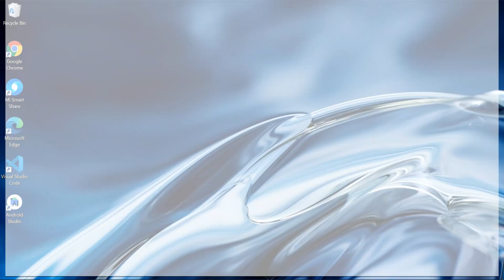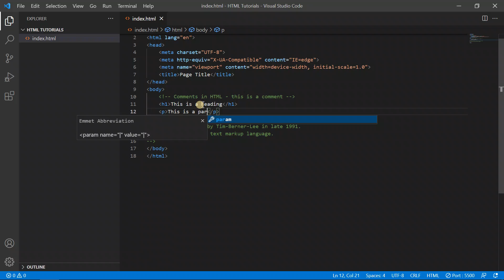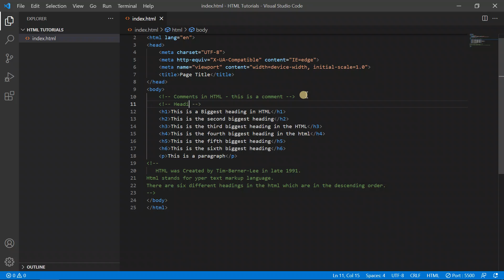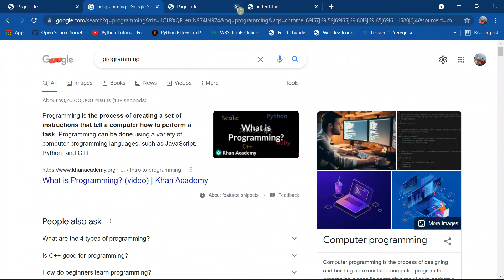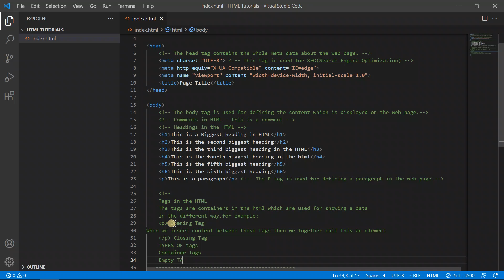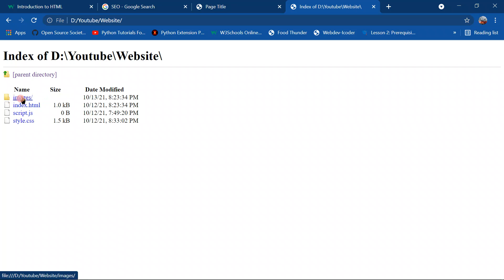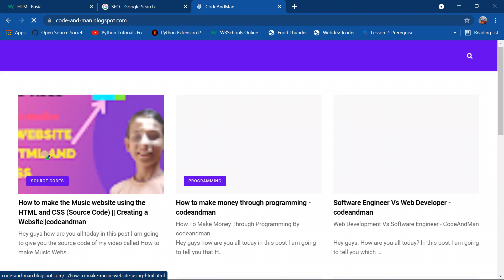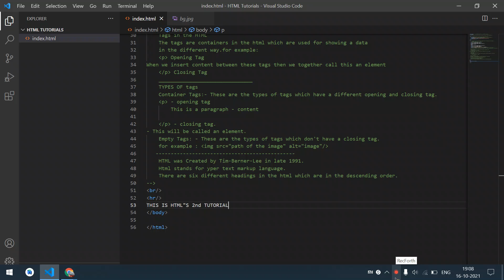html tutorial for beginners||html full course||web development #2 || codeandman🔥🔥😍😍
About the Instructor :
My name is Gautam Sharma. I am a programmer, web developer and a Blogger. I like creating python programs and creating websites. I made this YouTube channel to Educate People about coding and web development.

About The Video:
In this video I had given you a basic understanding of html after this video you will be able to create simple html pages.

Topics Covered:
html tutorial
html tutorial for beginners
hypertext markup language
html